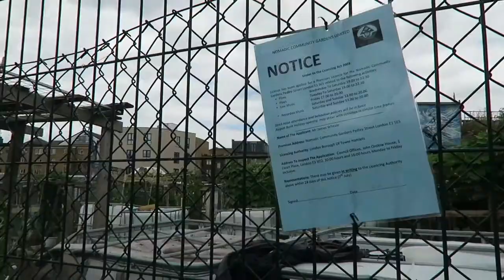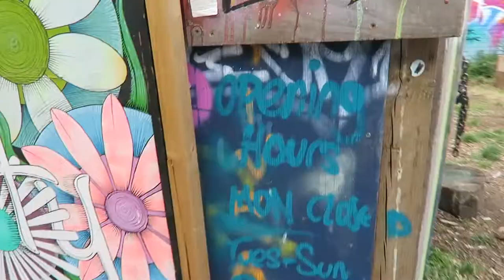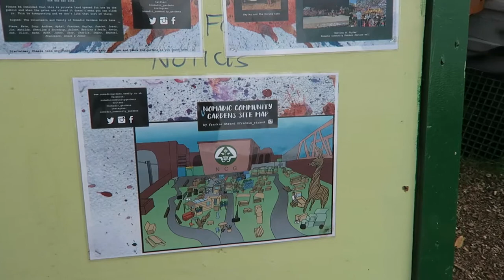A COLOURFUL JOURNEY TO ROSEWOOD LONDON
► LATEST • @briana_ferguson
• My Links •
• Tayla •
• Emily •
• Jade •
• Nick •
• Music •
YouTracks